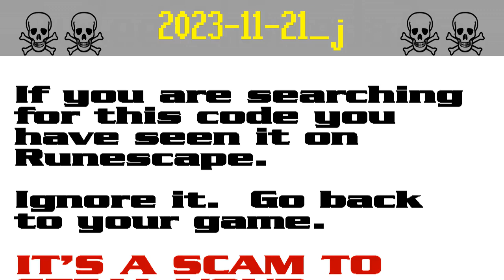2023-11-21_j ☠ [SCAM!] Runescape account-stealing (jeec99x)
The search codes jeec99x, and jeen07s are possible bait in a persistent string of bogus script-kiddie giveaway scams to steal Runescape players' accounts. It appears that the scammers are starting to get annoyed by the warnings and they have started down-voting.